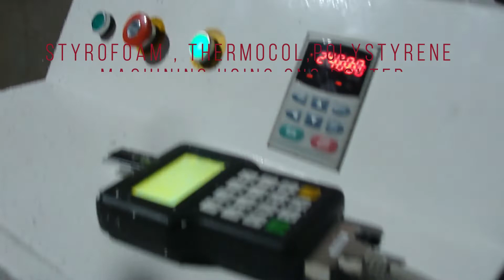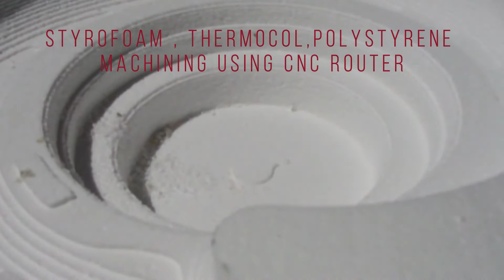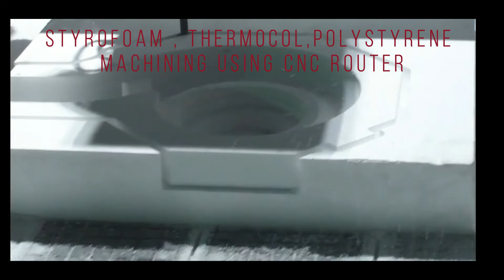Styrofoam , Thermocol , Polystyrene Machining using CNC Router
*** CNC Routers & CAD CAM Software Application Information : Latest News and Updates;

CNC machines with a large enough range may be able to process plastics, foams, wood and all other materials that one may consider for their packaging needs.
Thermocol and Styrofoam are brand names – the former by BASF and the latter by Dow Chemicals. Thermocol is an EPS (Expanded Polystyrene) and Styrofoam is an XPS (Extruded Polystyrene). Both these polystyrene products are derived from petroleum, just like plastic.
What is the difference between Styrofoam and polystyrene?
Image result for styrofoam and thermocol
Polystyrene is a common polymer material produces from the monomer, styrene. Styrofoam is a form of polystyrene. The key difference between polystyrene and Styrofoam is that the polystyrene is a form of synthetic aromatic hydrocarbon polymer whereas the Styrofoam is a commercial brand of polystyrene.
Foam Milling is the process of producing a physical part made of foam material, using a computer-precision 5-Axis CNC mill to carve the part from a block of foam. This process requires a 3D Model CAD file in any of the following file formats: STL, OBJ, STEP/STP, or IGES/IGS.